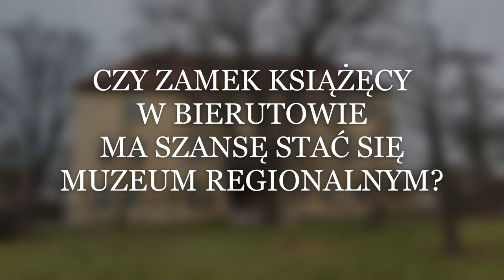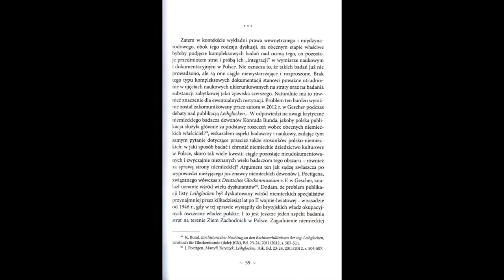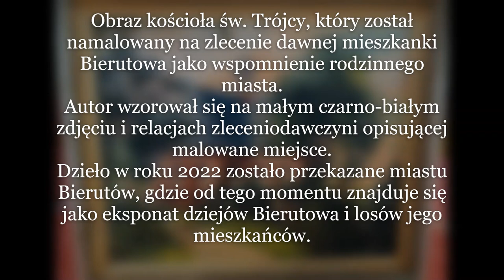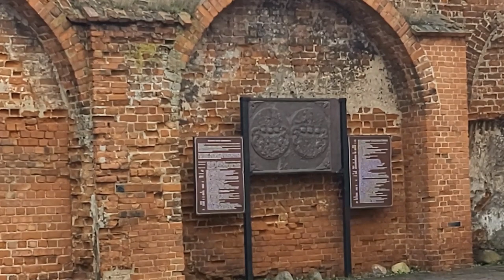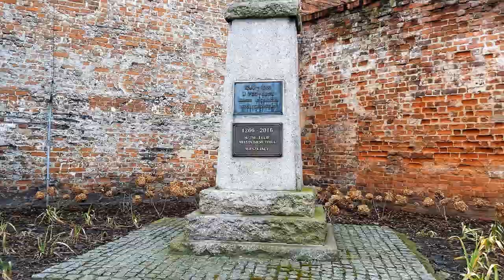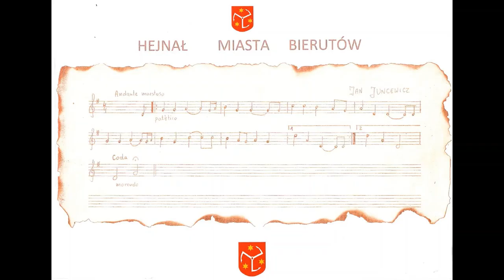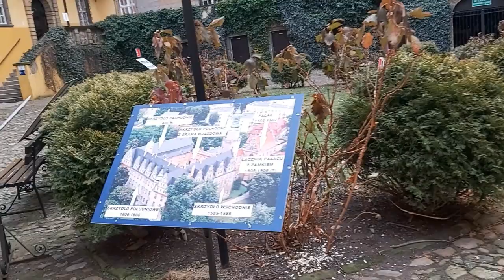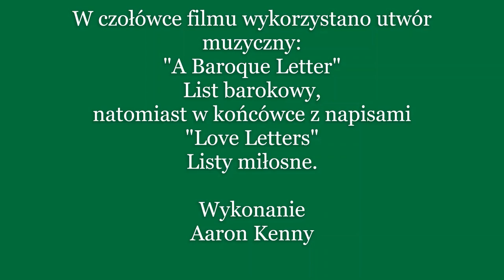Bierutów - miasto z duszą i tradycją. Czy Zamek w Bierutowie ma szansę stać się Muzeum Regionalnym?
Grzegorz Michalak - regionalista i społecznik.
Pasjonat i miłośnik Bierutowa.
Burmistrz Bierutowa w latach 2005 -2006.

Bieżące uzupełnienie zawartych w filmie informacji:
1. 31 lipca 2023.
Chrzcielnica kościoła św. Katarzyny, o której mowa w 13:08 minucie filmu powróciła do Bierutowa dnia 31 lipca 2023 roku

Opis filmu:
Określenia nazw części 2,3,5,6 i 7 inspirowane tytułami utworów muzycznych w treści filmu.
W części trzeciej "Ciekawski kotek" (7:08) w scenie z kotkiem wystąpiła kotka Dziunia3.

0:00   Czołówka. Bierutów, pamiątki miasta i regionu. Zamek Książęcy w Bierutowie.
1:39   Część pierwsza. Czy Zamek Książęcy w Bierutowie ma szansę stać się Muzeum Regionalnym?
4:28   Część druga. Amerykańskie granice.
7:08   Część trzecia. Ciekawski kotek.
8:48   Część czwarta. Spektakl "Królestwo" na Zamku Książęcym w Bierutowie. "Wiejski ogród"
11:48 Część piąta. W Ogrodzie Świątynnym.
13:22 31 lipca 2018 - powrót odzyskanych elementów szafy organów kościoła św. Katarzyny.
13:45 Część szósta. Obława na prerii.
15:54 Część siódma. Pod blaskiem księżyca.
16:52 O odzyskanych elementach szafy organów kościoła św. Katarzyny.
17:58 Dzwon kościoła św. Katarzyny, który nadal jest poza Bierutowem, a powinien powrócić.
19:07 Część ósma. Zaginiony dawny hełm wieży Zamku Książęcego w Bierutowie.
19:56 Część dziewiąta. Zamurowany portal.
22:06 Część dziesiąta. Powrót na Zamek Książęcy w Bierutowie.
24:10 Zakończenie. Napisy końcowe i linki w filmie.